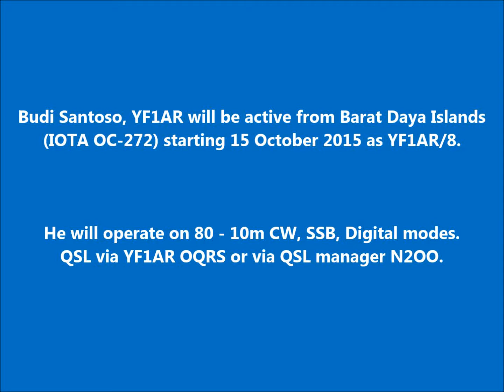YF1AR/8 Barat Daya Islands. From dxnews.com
Budi Santoso, YF1AR will be active from Barat Daya Islands (IOTA OC-272) starting 15 October 2015 as YF1AR/8.